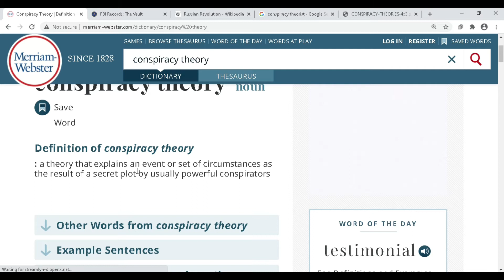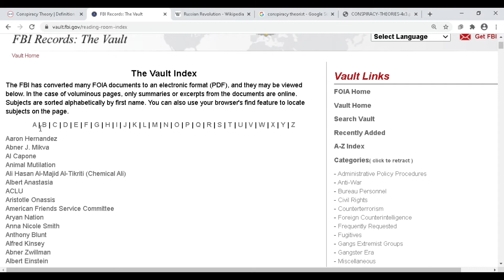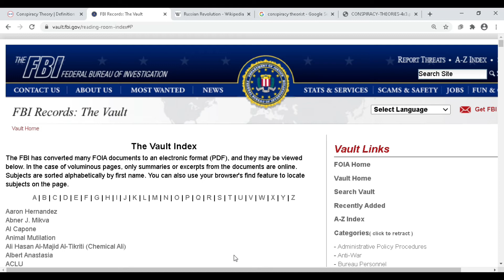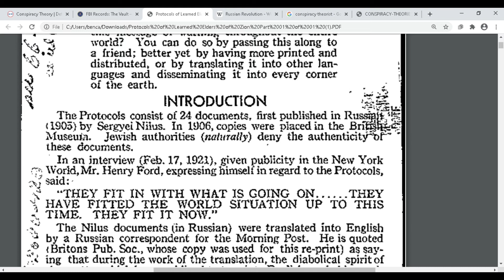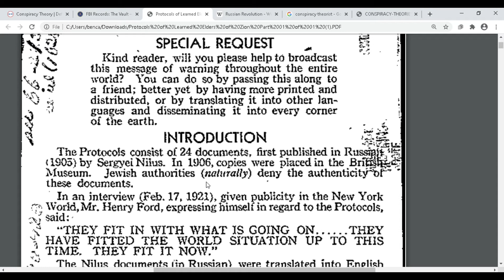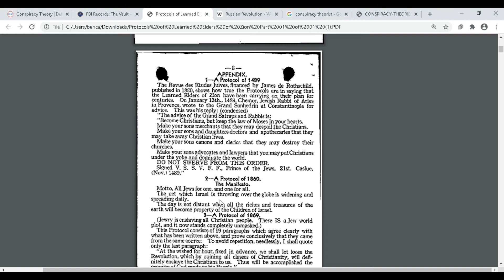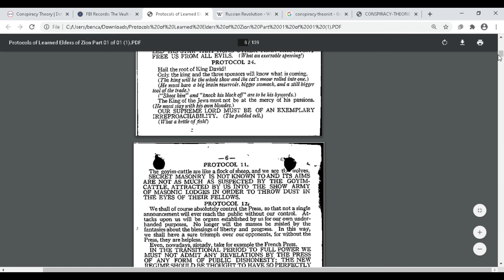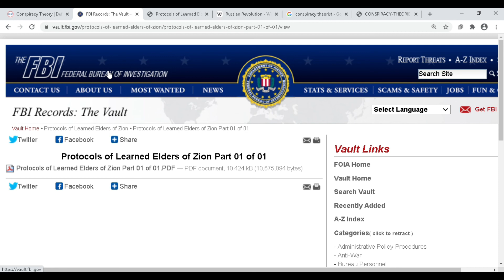A look into the FBI Vault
leg·a·cy  truths
/ˈleɡəsē/  /tro͞oTHs/

In law, a legacy is something that someone gets by inheritance,
or by a will. In historical terms, a legacy is something that is handed
down from one period of time to another period of time. Often it means
something handed down from an ancestor or predecessor.

Take a look at our other channel that covers a lot of practical information:
R3D RESEARCH AND DEPLOYMENT